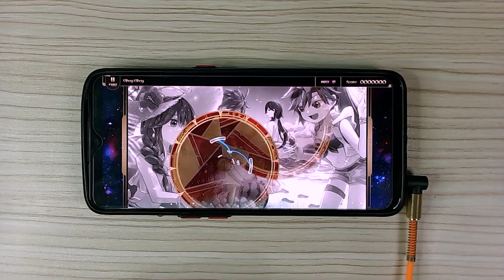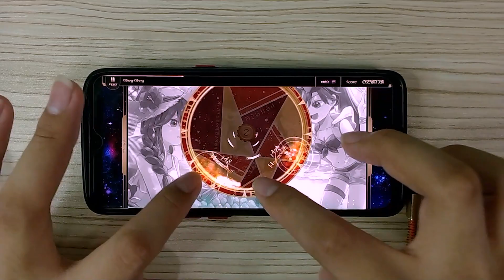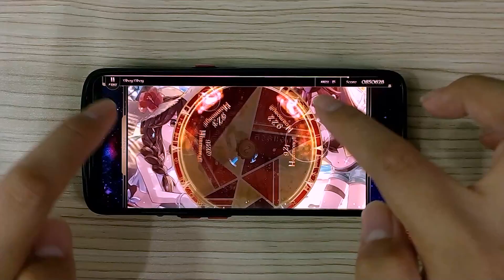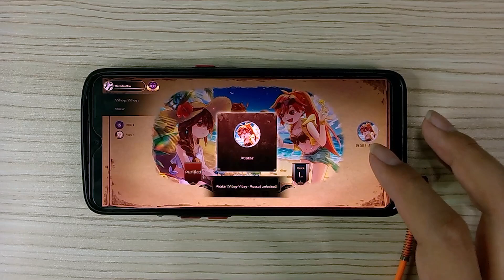[Lanota] Vibey-Vibey - litmus* | Master Lvl. 15 | First Try 1 Miss??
Device: Oppo Reno3
Recording Device: Papalook PA552 Pro